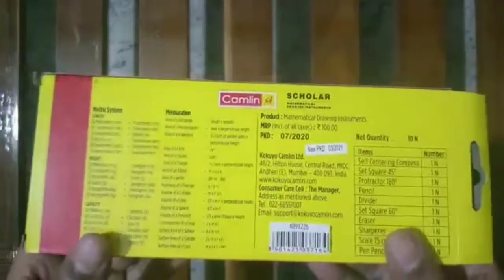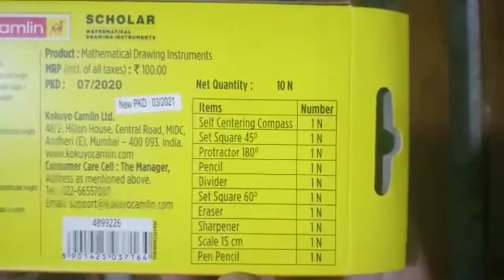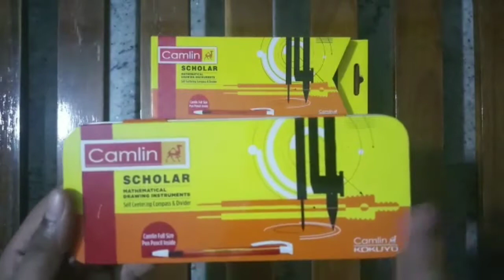Camlin Scholar Geometric Box Unboxing | Malayalam | SREE SREE VLOGS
This is is an instrument box from Camlin it is called Camlin Scholar. I liked this instrument box because of its quality and a colour combination of yellow and orange.

Link to Buy

My Tablet

My Headset

My Tablet Holder

So, you will never miss any important updates.